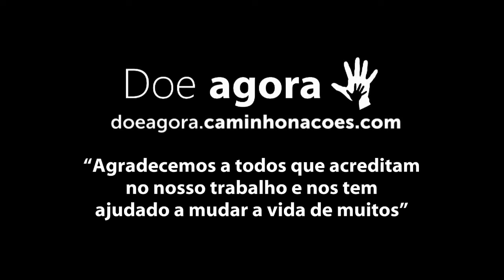COMITIVA ESPERANÇA - A nossa horta está quase pronta... Participe desse projeto!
Noticias do campo - 14/01/2015